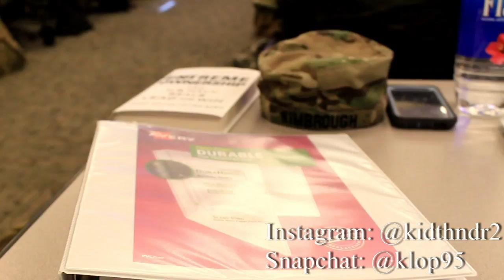An Average Day at QMBOLC W/ Dominique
If you need my email its on one of my videos or just ask.